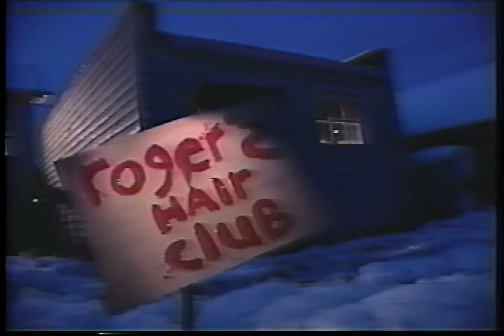Roger's Hair Club